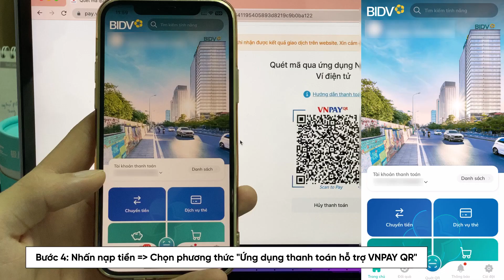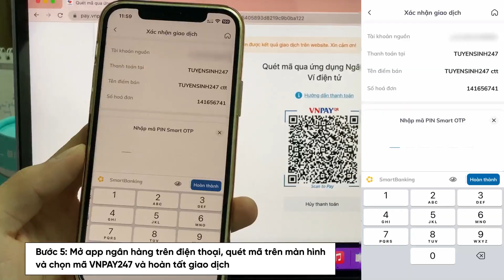HƯỚNG DẪN SỬ DỤNG MÃ GIẢM KHI THANH TOÁN QUA VNPAY QR TẠI TUYENSINH247 - ƯU ĐÃI TỚI 70K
Từ 8/5 khi thanh toán khoá học, combo trên Tuyensinh247.com qua VNPAY QR, học sinh nhận ngay ưu đãi tới 70K.
Thao tác cực dễ dàng - Số lượng mã có giới hạn các em đừng bỏ lỡ nhé!